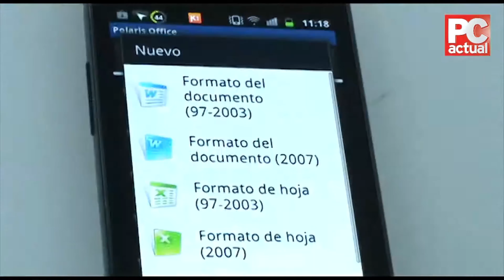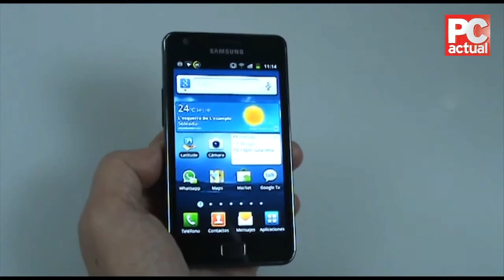Samsung Galaxy S II (Resolución vídeo en 4K)